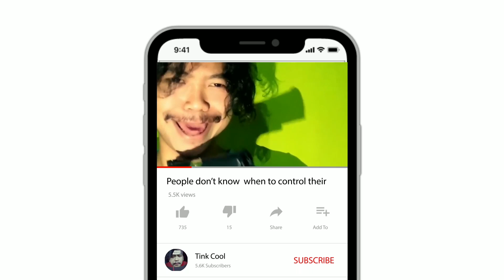They be roasting you from any angle disregard of the initial topic